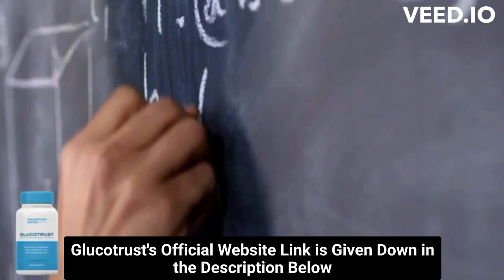⚠️⚠️ GLUCOTRUST REVIEW (( ⚠️ WARNING !! ⚠️ )) Purchase Glucotrust Buy weight loss supplement 2023